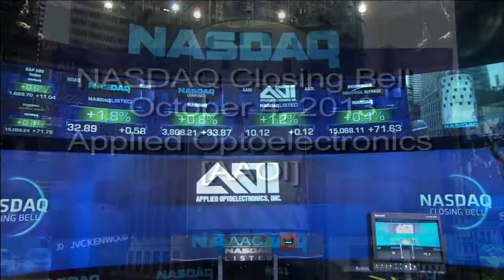Official NASDAQ Closing Bell Footage [HD]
This is the official video footage of our NASDAQ closing bell ceremony on October 4, 2013. Our leadership team and longtime employees from around the world were in attendance to commemorate our IPO and this feed was streamed to us live back at HQ to watch. We went public on September 26, 2013 on the NASDAQ exchange under the ticker AAOI.

Video footage courtesy of NASDAQ.